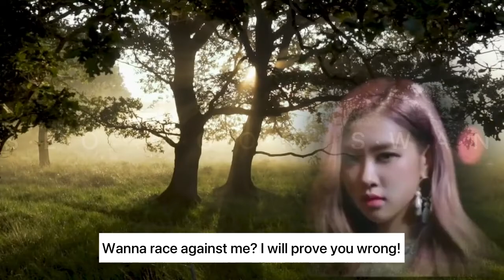BLACKPINK SUMMER PROJECT I EPISODE 9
🟡LAST EPISODE: 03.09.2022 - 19 P.M GMT🟡
🔴FANMADE🔴
🔴MADE BY SWAN🔴
🔴MUSIC I USED :
   MARIONETTE: by @redvelvet